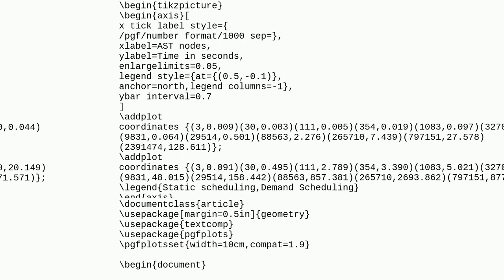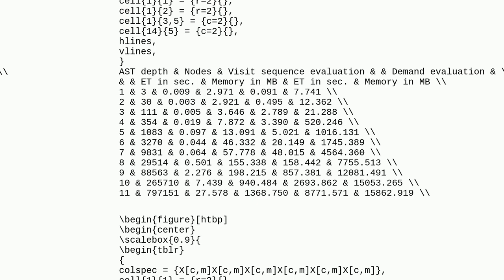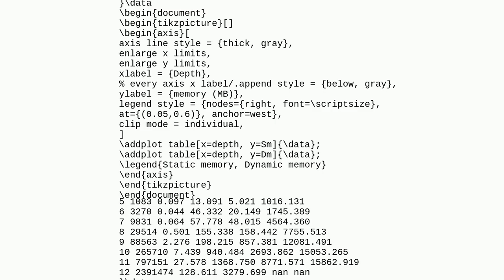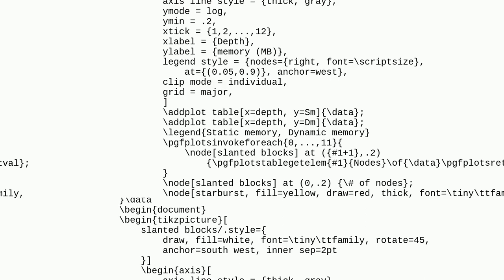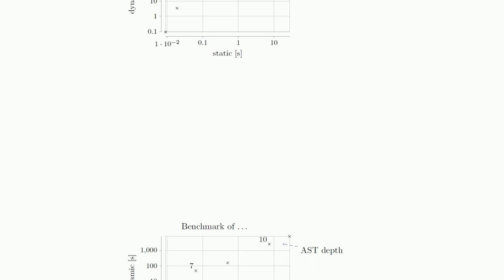Drawing a bar chat (horizontal) or log line chart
A special thanks goes out to the community

  bar-chart